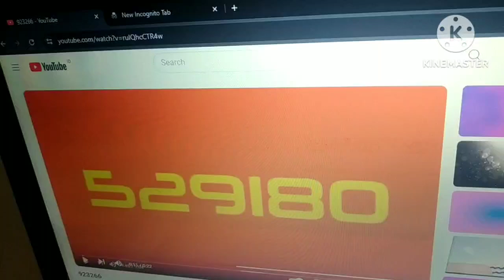Exotic Number Creatures 923266